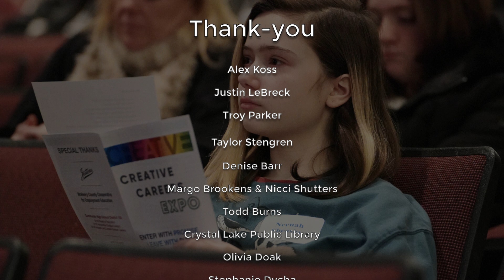Creative Careers Expo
District 155’s first creative careers expo connected nearly 100 middle school and high school students to professionals and companies working in creative industries.